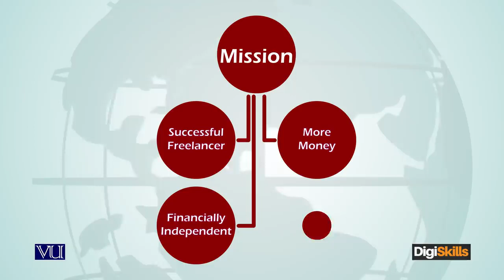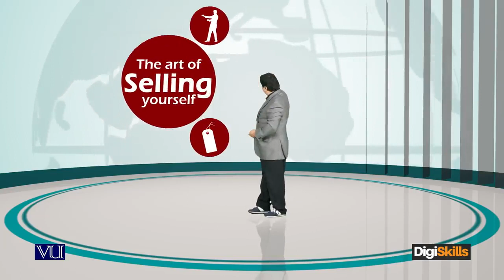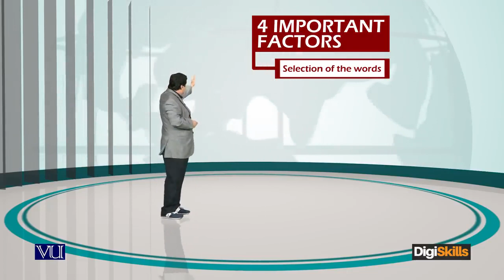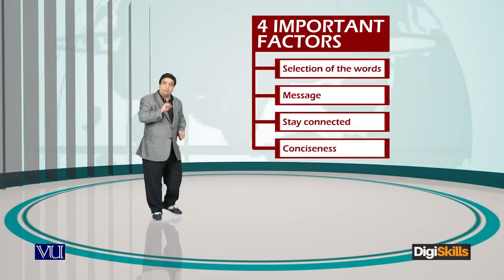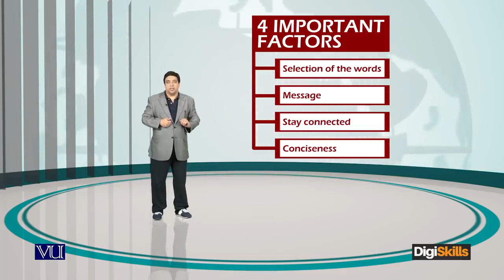What sets you apart as a Freelancer Communication Skills - freelancing by digiskills – digiskills